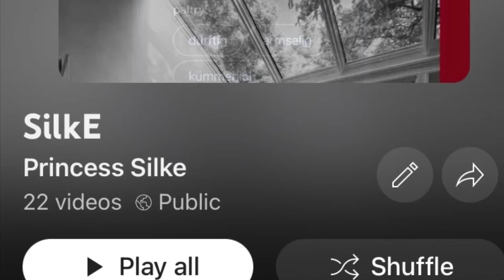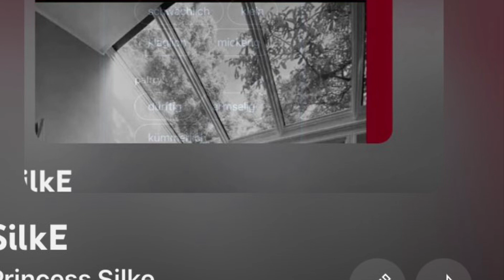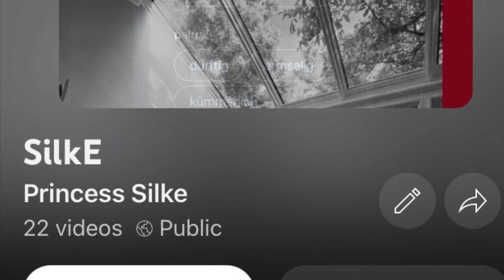90-38 Terror abuser to Procreate another devil Earth Destructoresse